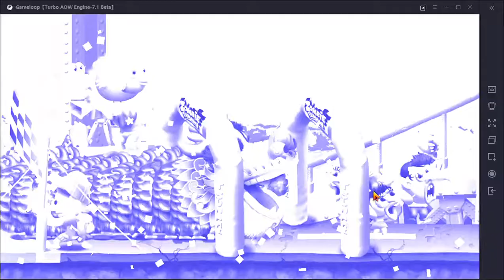Zombie Tsunami Quest : Weekend Event